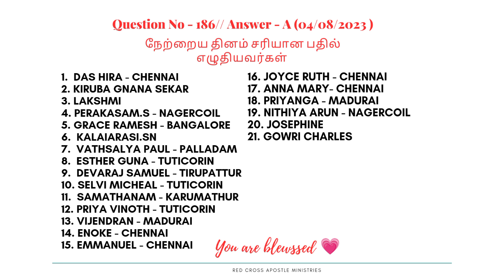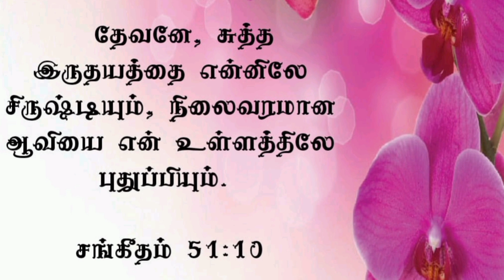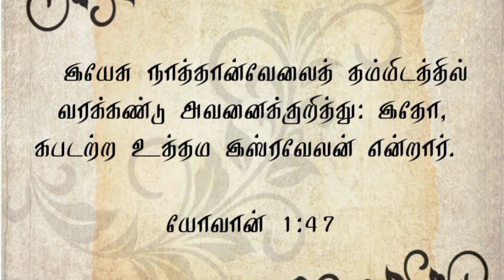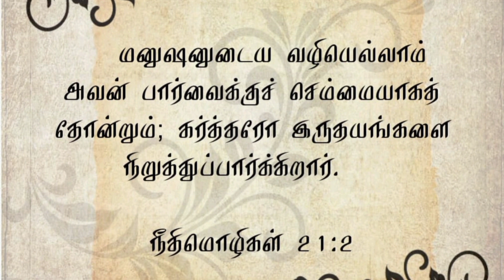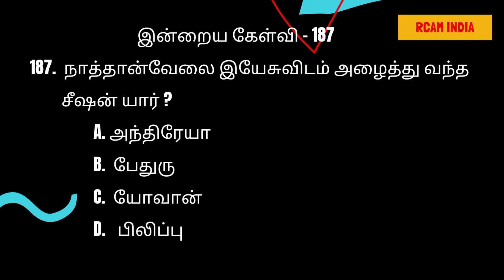யாரும் அறியா உங்கள் இதயம் இயேசுவுக்கு தெரியும் 💕 இதிலும் பெரிய காரியங்களை காண்பீர்கள்..!